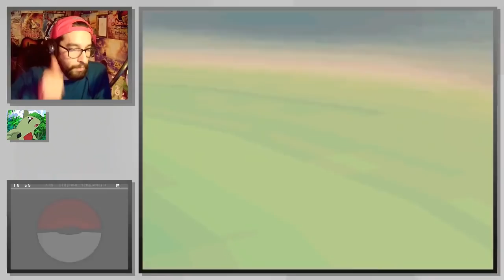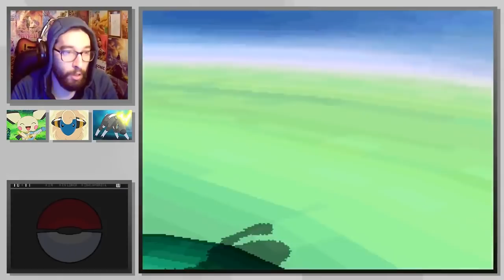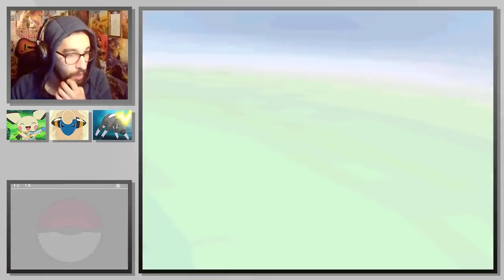MEJORES MOMENTOS - Pokémon Blanco Monotype - Tiasmile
☆ Información ☆